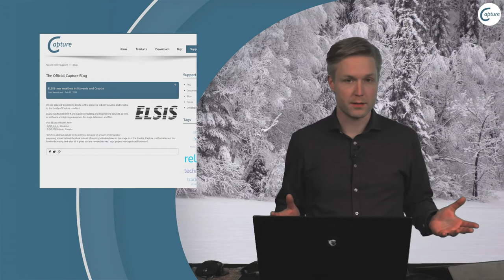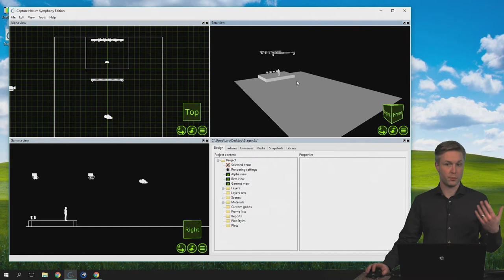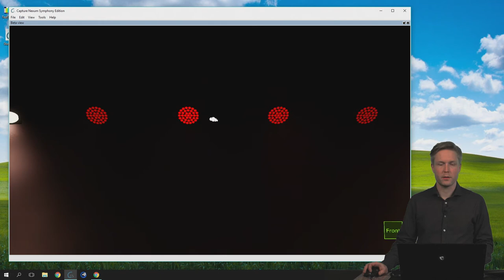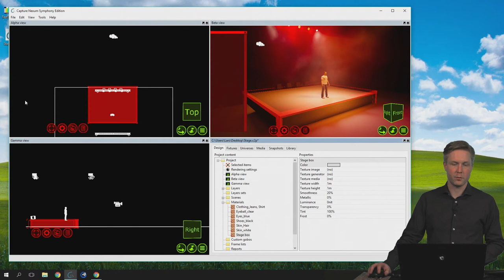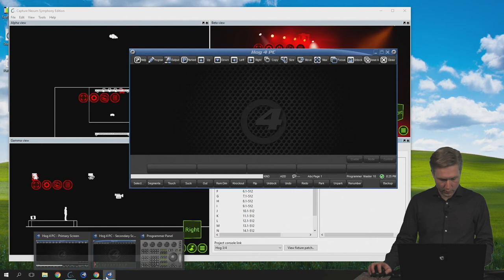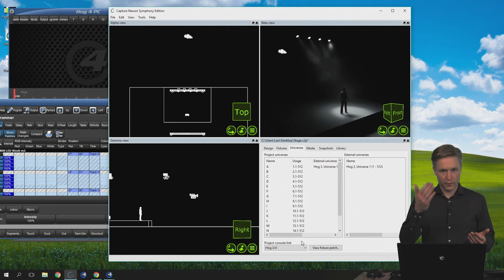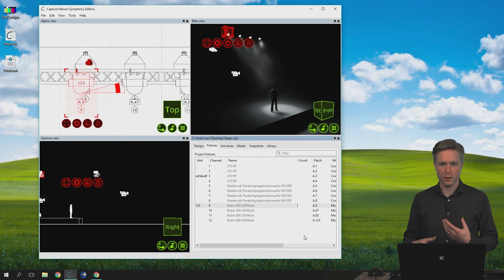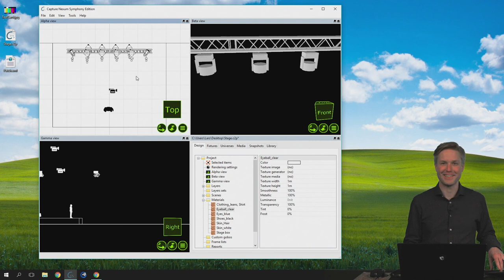Capture Live: Tips & Trick #2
Useful tips & tricks, continued.